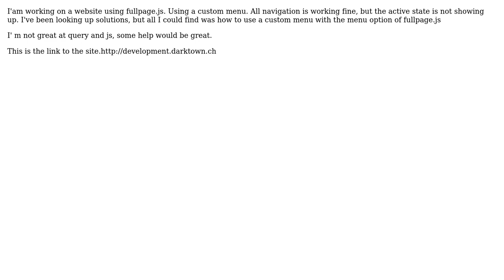Navigation Issue with Fullpage.js, active state not showing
With thanks & praise to God, and with thanks to the many people who have made this project possible! You are responsible for your own actions.